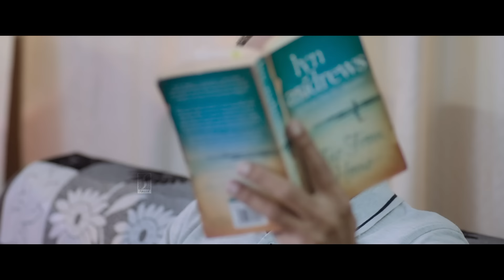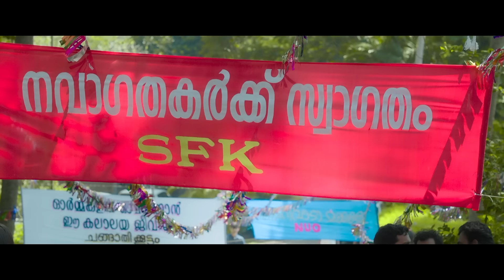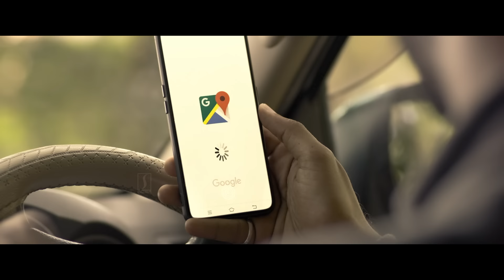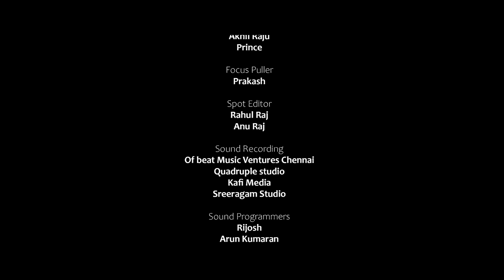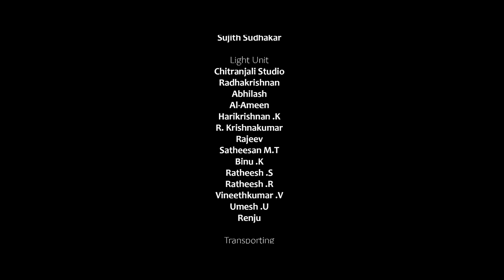New English Romantic Thrilller Movie | The Nun Revenge English Full Movie | Horror Movie Full HD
New English Romantic Thrilller Movie | The Nun Revenge - Hollywood English Dubbed Horror Movie
A husband, his pregnant wife and two kids are forced to take shelter in an abandoned church in the middle of the night because they are being hunted by a serial killer. Can they escape the serial killer with a dark past?